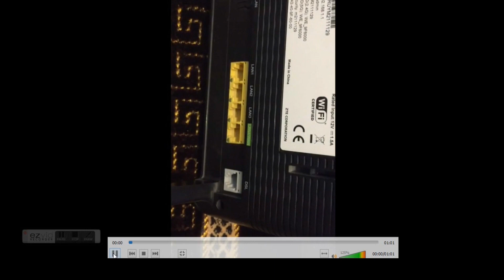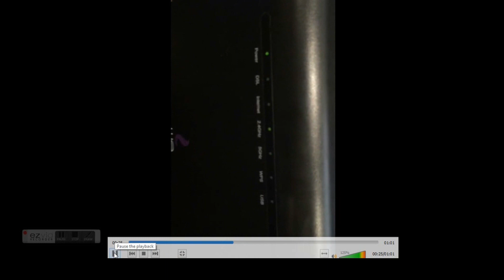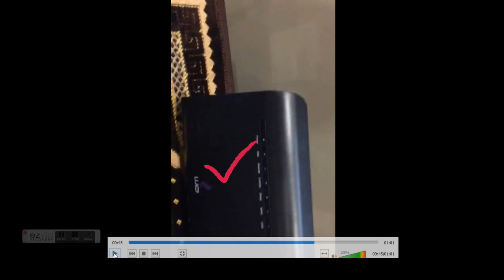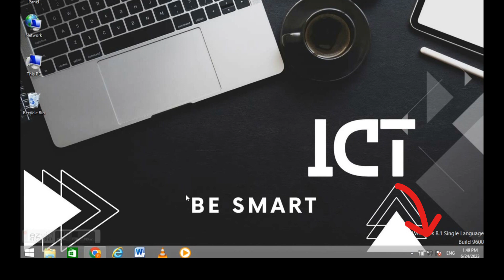THE INTERNET PART 2